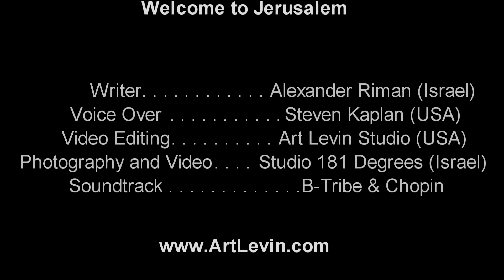To the Light by Alex Levin. Part 6 of 6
To the Light by Alex Levin, Israel. Part 6 of 6